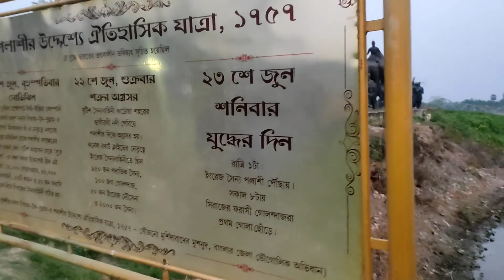Motijheel park in Murshidaabad ।bangla vlog। part 2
Hiiii❤️❤️❤️

your Queires:-
my first vlog
challenge video
challenge
my new vlog in bengali
malda
malda vlog
bengali vlog
malda TWON
bengali vlog video
bangla blog
vlogger
home tour
indian vlogs
funny vlogs
funny
bengali story
traveling liton
cinamatic shoot
vlog thumbnail
lifestyle vlog
daily life vlog video
how I became a youtuber
popular vlog
my family life style
historyrical place
plassey
battle ground of plassey
warground
farakka bridge
train journey
plassey battle
history of plassey
Hazarduari
east india companey
history of hazarduari
hazarduari tour
murshidaabad tour
sirajuddaula
traveling
traveling liton
bangla vlog
murshidabad
hazarduari video
hazarduari murshidabad
hazarduari imambara
murshidabad tourist place
hazarduari history
murshidabad tour
Motijhill
motijheel park
my new vlog
mothijhill2022